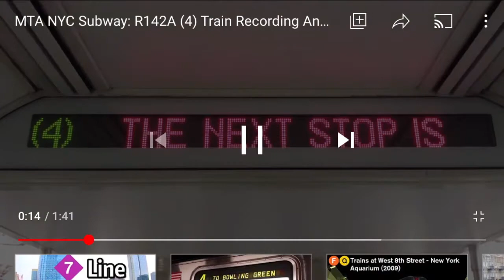4 To Hunts Point Avenue ( FICTIONAL)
tis video is only for my editing skills